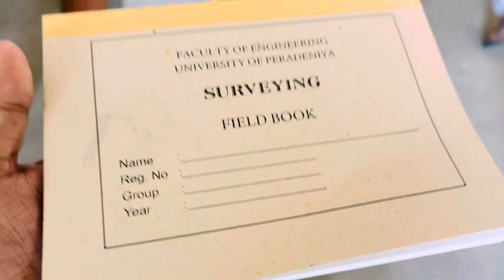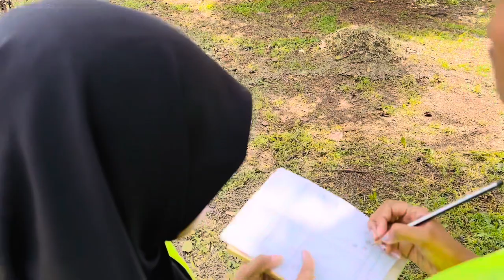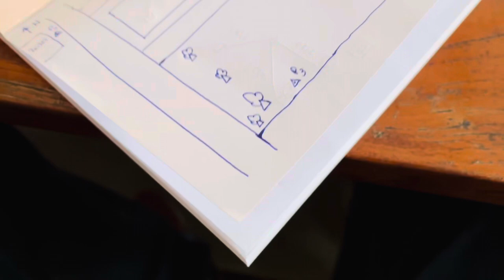Vlog 009 | සිවිල් ඉන්ජිනේරු ශිෂ්‍යයකුගේ දවසක් 👷‍♂️| A day of a Civil Engineering Undergraduate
සිවිල් ඉන්ජිනේරු ශිෂ්‍යයකුගේ දවසක් 👷‍♂️| A day of a Civil Engineering Undergraduate

🎓 Welcome to a Day in the Life at the University of Peradeniya! 🌟

Join me on an incredible journey as I unveil the secrets of university life at one of the most prestigious institutions in Sri Lanka. 📚🌆

In this day vlog, you'll get an exclusive peek into the bustling world of Peradeniya, where each moment is filled with excitement and adventure. From the tranquil beauty of our campus gardens 🌳🌺 to the spirited discussions in our world-class classrooms 📝🧠, I'm here to show you the ins and outs of what it's like to be a student here. 🎒

Prepare for a day of surprises, laughter, and incredible memories as we explore the hidden gems, meet fascinating people, and engage in a variety of activities that make every day extraordinary. 🤩

Whether you're a prospective student, a fellow Peradeniya Panther, or simply a curious soul looking for inspiration, this vlog is your passport to understanding the vibrant spirit of this university. 🐾